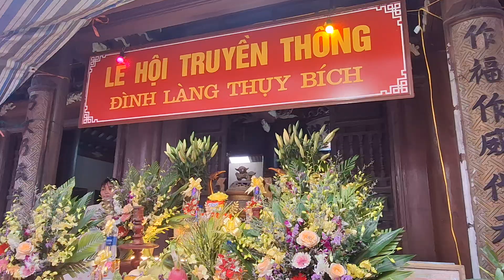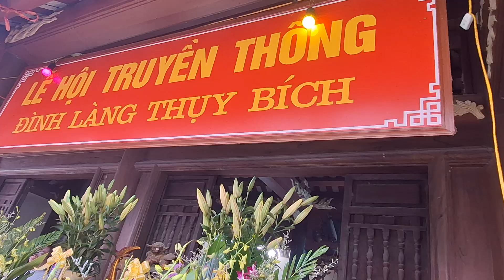Lễ hội truyền thống Đình làng Thụy Bích xã Quốc Tuấn kiến xương thái bình năm 2024